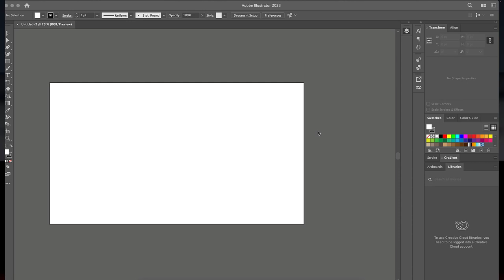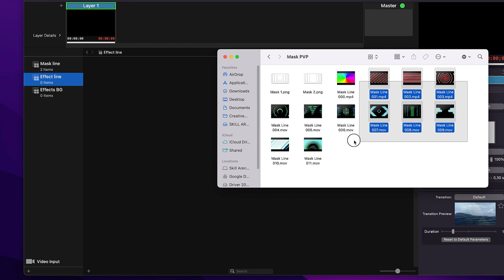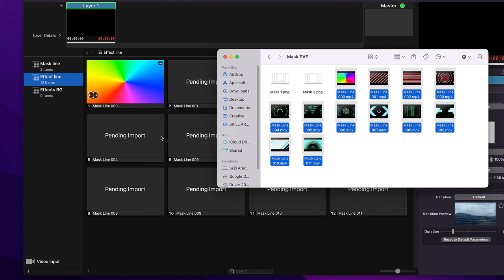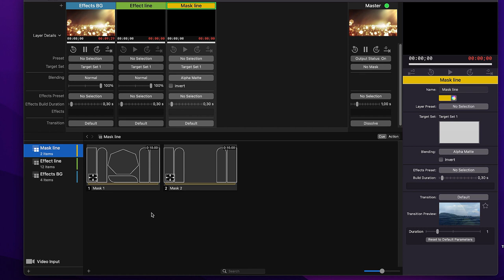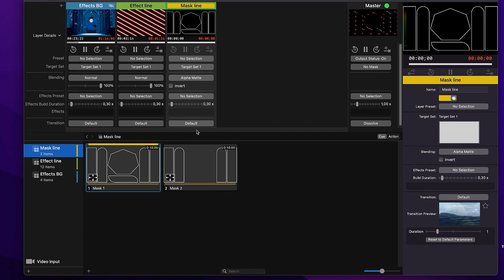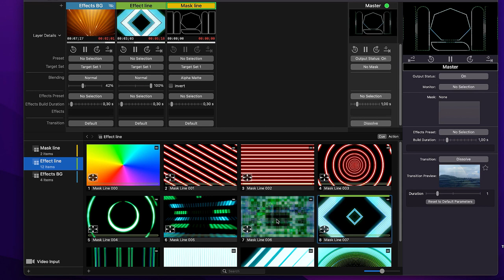Các Bước Tạo Đường Viền Hiệu Ứng Như Led Madrix Trong Phần Mềm ProvideoPlayer [ElementPik.com]